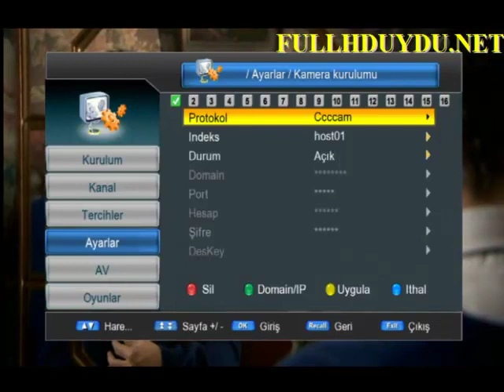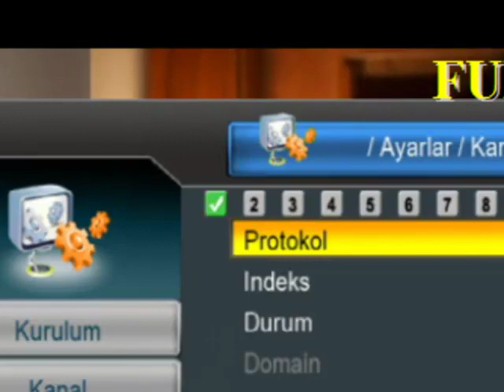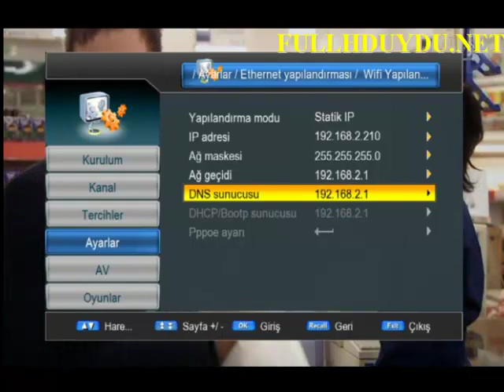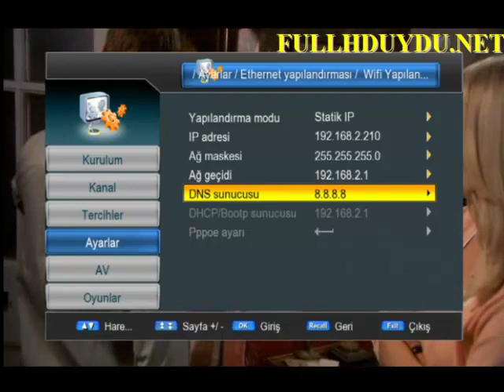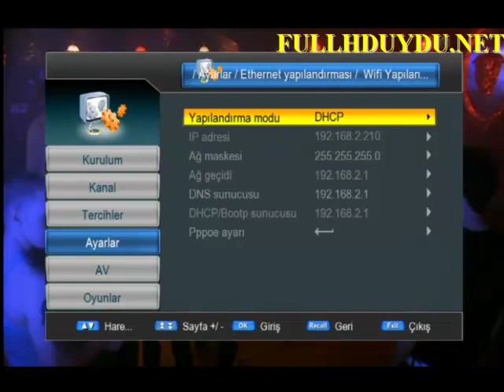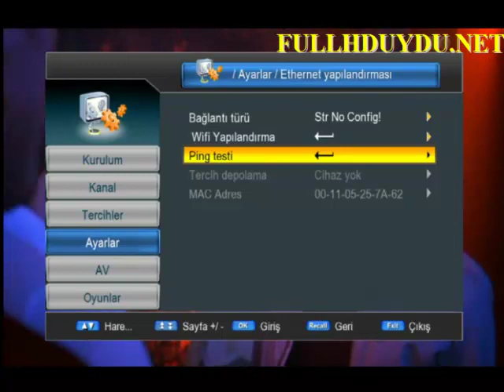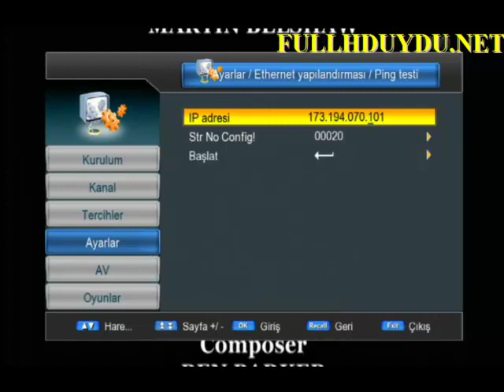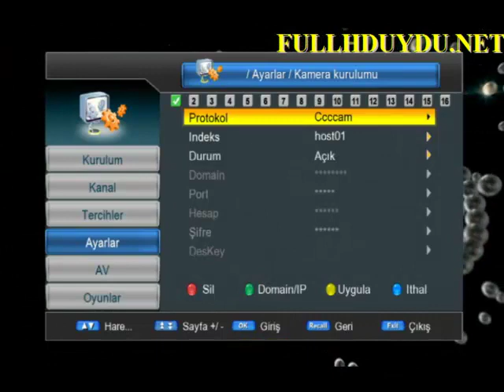JS 2015 CCcam Ayarları ve Ethernet Yapılandırması